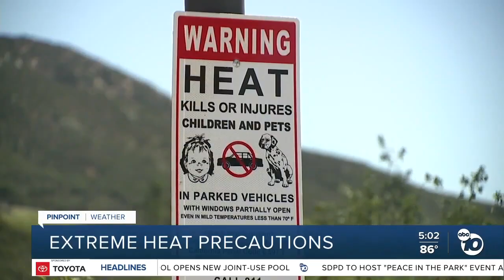San Diego heat wave continues